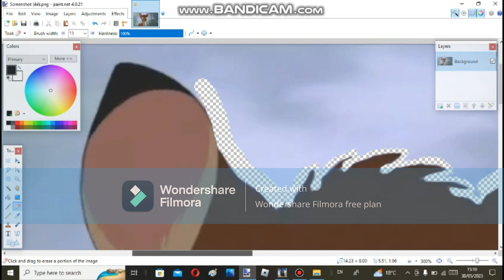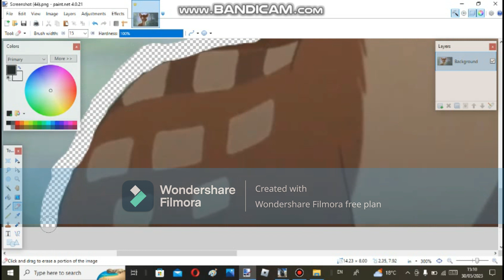Me showing how I make my Bambi vectors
So...I hope you enjoy this video. I have nothing much else to say.